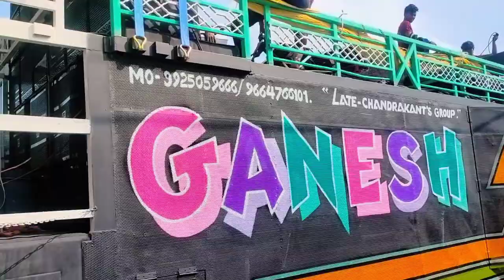New look 🤩के साथ program में Ganesh bend khotarampura 27/11/2023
sefhali singar officials
new look